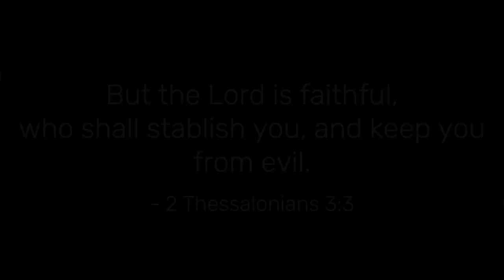Bible Text Series: How Did Evil Occur?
Do you like my series Larry speaks?, welcome to my new bible series . this series is including a voice talking about the bible and all of it's amazing stories. hope you enjoy!